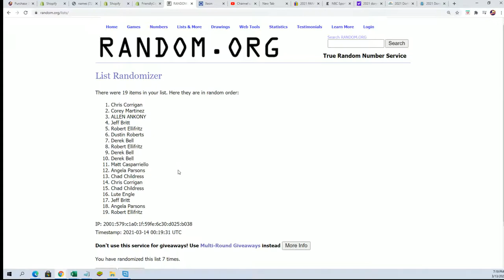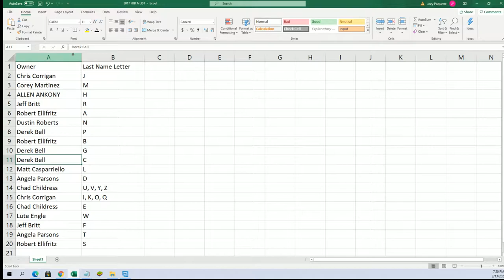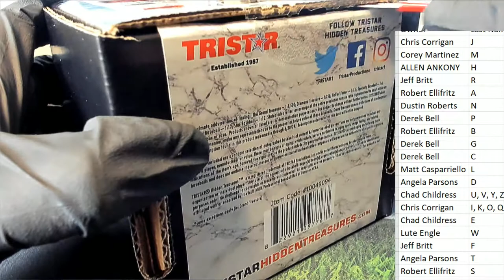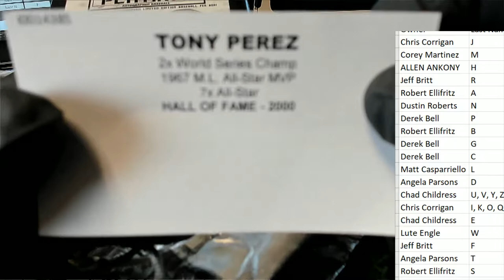2021 TRISTAR AUTOGRAPHED BASEBALL PLATINUM EDITION ID 21TRISPLATBB108